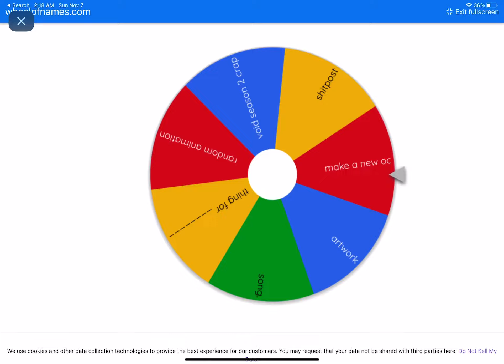wheel go spin